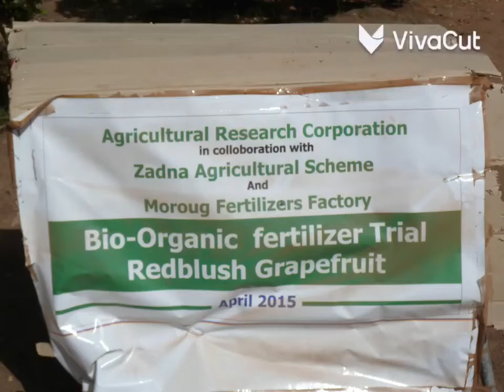تجارب لمعالجة مشاكل التربة الصوديه والملحيه باستخدام حزمة مروج@emmoroug5542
تجارب لمعالجة مشاكل التربة الصودية والملحية بمزارع زادنا في السليت شمال@emmoroug5542